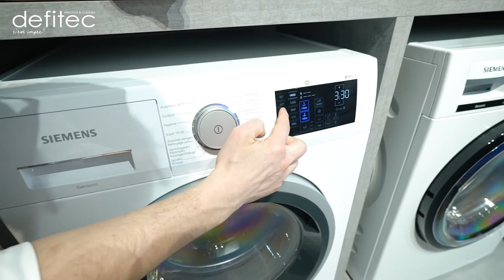Tendances Électroménagers 2023 #5 : Les électroménagers pose libre Siemens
Retour chez Siemens pour la fin de cette série sur les nouveautés tendances électroménagers pour 2023 avec les électroménagers pose libre Siemens !

Pour les électroménagers pose libre commes les frigos américains Siemens, nous retrouvons toujours la tendance 2023 qui est de rendre les électroménagers le plus design et pratique possible comme avec les écrans tactiles intégrées ou encore l'intégration d'une cave à vin au sein de votre frigo américain Siemens.

N'oublions pas aussi les lave-linges et sèche-linges pose libre Siemens qui ont décidé de continuer cette tendance design et pratique en 2023 avec notamment la superbe idée de connecter vos panneaux photovoltaïques à vos électroménagers, vous faisant ainsi économiser en énergie avec des électroménagers entièrement connectés via une simple application.

A bientôt,
Thomas